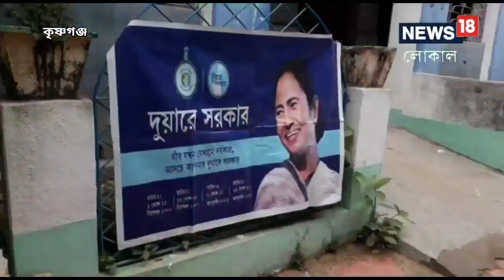Duare Sarkar: দুয়ারে সরকার নিয়ে বড় নিয়ম বদল, লক্ষ-লক্ষ মানুষ পাবেন বিরাট সুবিধা! এখনই জানুন, নাহলে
এই ষষ্ঠ দফার দুয়ারে সরকারে স্বাস্থ্য সাথী কার্ড ছাড়াও লক্ষীর ভান্ডারে আবেদন করা যাচ্ছে,